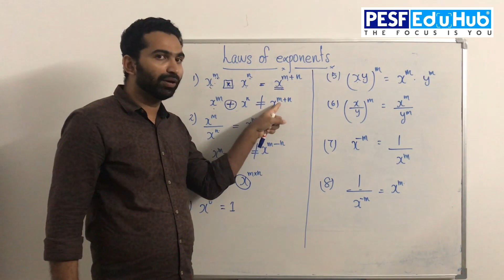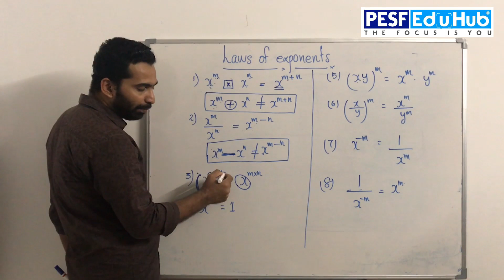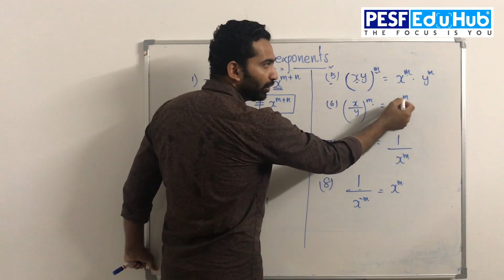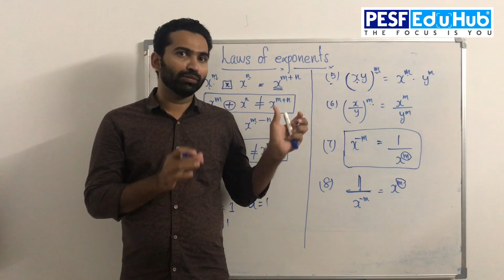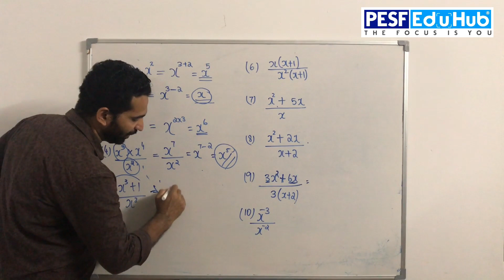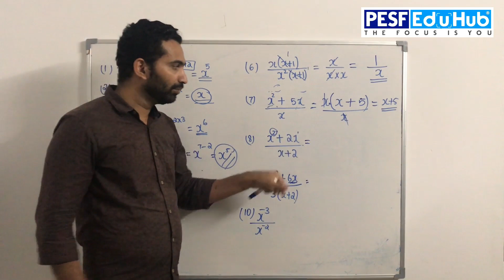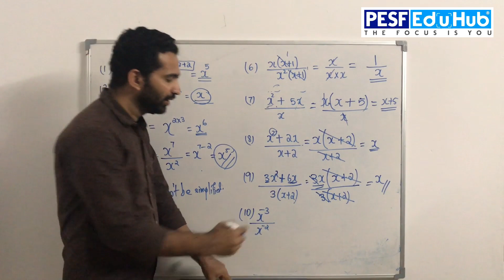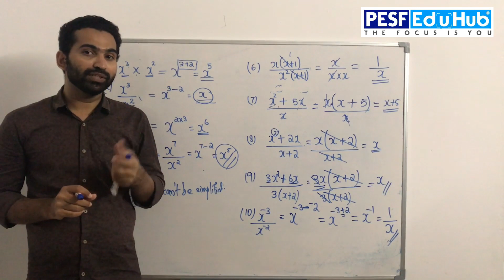Maths_LAWS OF EXPONENTS- Problems & Common mistakes_18.4.2020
PESF EduHub -The Hub of excellent coaching

Subject:- Mathematics

Topic:- LAWS OF EXPONENTS